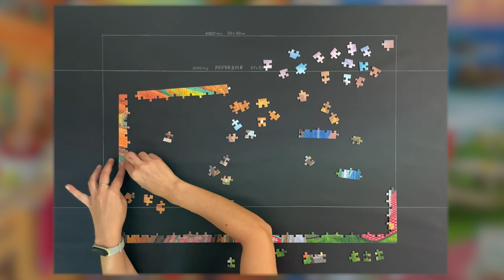Camping Rig Views Ravensburger 1000 Pieces Puzzle - Time Lapse Video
Camping Rig Views Time lapse video
Pieces: 1000
Brand: Ravensburger
Time to finish: 4 hours and 54 minutes

I'm interested what you think, so leave a comment too :)